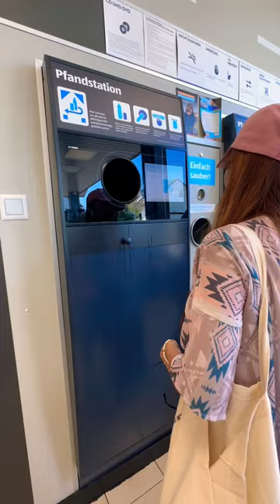Bottle Recycling Machine in Germany🇩🇪~ grocery in Aldi